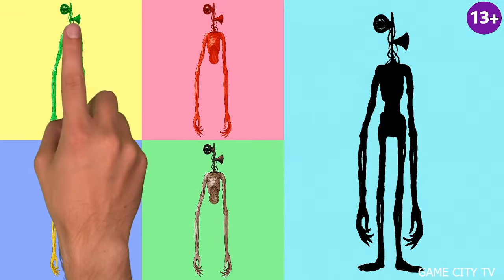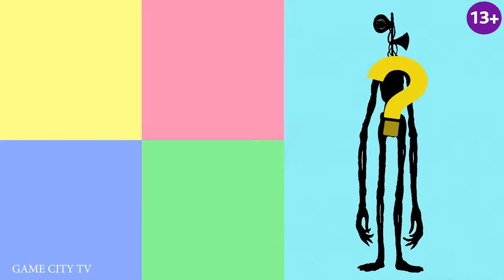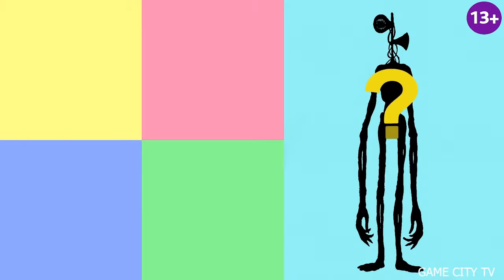Wrong Heads Top Superheroes Hulk & Spiderman Team ~!